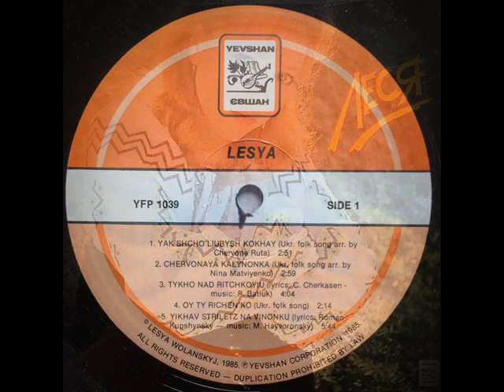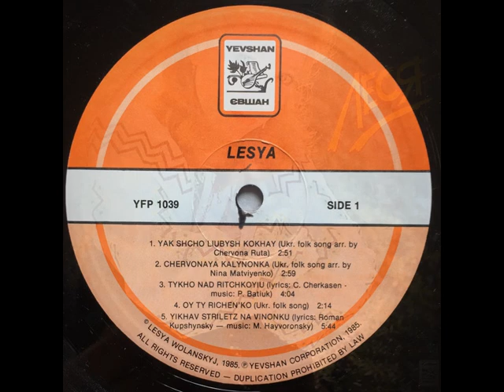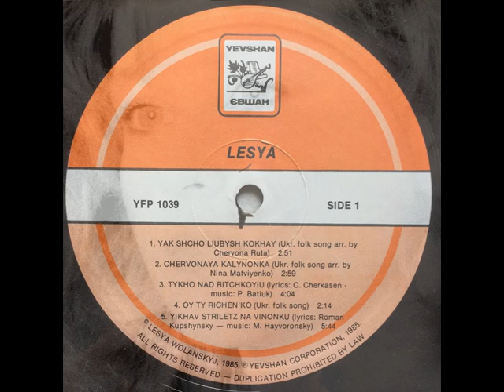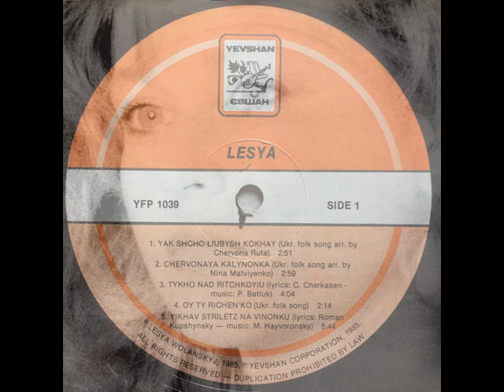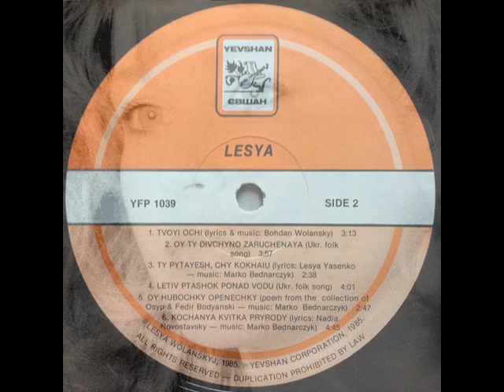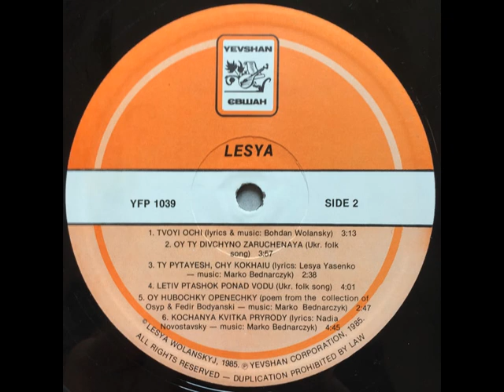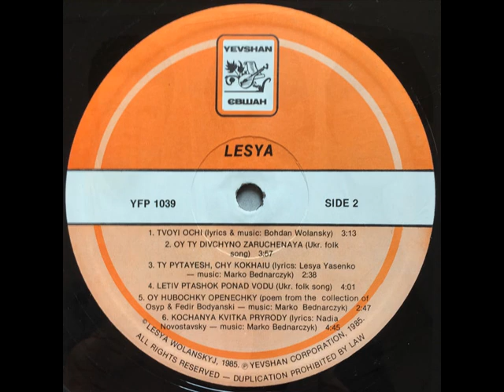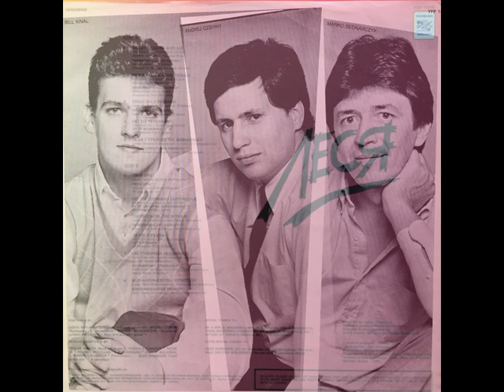Леся Волянська – Lesya (LP 1985)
1985, Yevshan ‎– YFP 1039 (LP) Леся Волянська – Lesya
1. Якщо Любиш-Кохай
Українська Народня Пісня
обробка: ансамблю Червона Рута
Yakshcho Liubysh Kokhay
Ukrainian Folk Song
Arranged by the Chervona Ruta Ensemble
2. Червоная Калинонька
Українська Народня Пісня
обробка: Ніни Матвієнко
Chervona Kalynonka
Ukrainian Folk Song
Arranged by Nina Matviyenko
3. Тихо Над Річкою
слова: С. Черкасенка – музика: П. Батюка
Tykho Nad Richkoyu
lyrics: C. Cherkasen – music: P. Batiuk
4. Ой Ти Річенько
Українська Народня Пісня
Oy Ty Richen’ko
Ukrainian Folk Song
5. Їхав Стрілець На Війноньку
слова: Романа Купчинського – музика: М. Гайворонського
Yikhav Striletz Na Vinon’ku
lyrics: Roman Kupchynsky – music: M. Hayvoronsky
6. Твої Очі
слова і музика Богдана Волянського
Tvoyi Ochi
lyrics & music: Bohdan Wolanskyj
Written for his wife
7. Ой Ти Дівчино Зарученая
Українська Народня Пісня
Oy Ty Divchyno Zaruchenaya
Ukrainian Folk Song
8. Ти Питаєш, Чи Кохаю
слова: Лесі Ясенко – музика: Марка Беднарчика
Ty Pytayesh Chy Kokhayu
lyrics: Lesya Yasenko – music: Marko Bednarczyk
9. Летів Пташок
Українська Народня Пісня
Letiv Ptashok
Ukrainian Folk Song
10. Ой Губочки Опенички
Вірш із збірника Осипа і Федіра Бодянських
музика: Марка Беднарчика
Kokhannya-Kvitka Pryrody
lyrics: Nadia Novostavsky – music: Marko Bednarczyk

PERFORMED BY:
LESYA WOLANSKYJ (Vocals and back-up vocals);
ANDRIJ CZERNY (Keyboards & Accordion);
MARKO BEDNARCZYK (Accoustic guitars);
BILL KINAL ( Bass and acoustic guitarn)
MUSICAL ASSISTANCE BY:
ROMAN KOSTYK (Back-up vocals 2);
RONNIE KOLANITCH 4,
PETER M. 3,
RODNEY MCLELLAN 5 & ALFI DIBOUNO 6 (Drums);
BILL KINAL 7.
RONNIE KOLANITCH 8 (Percussion);
GLEN ROBINSON (Lead guitar solo ‘° & castanets “).
SPECIAL THANKS TO
DR. & MRS. B. WOLANSKYJ,
MRS. M. HAWRYLAK,
MRS. K. BEDNARCZYK.
TARAS SHEVCHENKO FOUNDATION,
MR. & MRS. M. BEDNARCZYK,
REV. I. KUTASH,
ST. SOPHIE’S PARISH & MR. SIMON KUKLEWSKY.
EXTRA SPECIAL THANKS TO:
GLEN ROBINSON (for his invaluable support throughout this recording);
HALYNA WOLANSKYJ (for her time & relentless effort)
Produced by Lesya Wolanskyj
Assistant producer Marko Bednarczyk
Direction & arrangements by Andrij Czerny, Bill Kinal and Marko Bednarczyk
Executive producer – Bohdan Tymyc
Sound engineer – Glen Robinson
Photography – Michael Slobodian
Cover concept & design – Bohdan Tymyc & Michael Slobodian
Recorded at Sons Soleil Studio, Studio Victor and ADB Studio Montreal, Quebec – 1985COLOR AND FILM PREPARATION BY Kalligraphia inc.
LESYA WOLANSKYJ, 1985.
YEVSHAN CORPORATION, 1985.